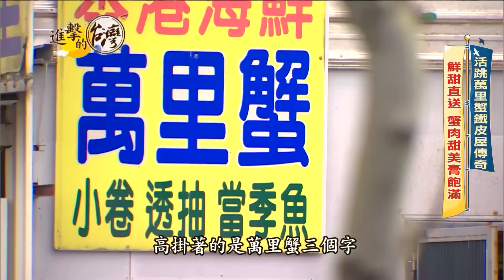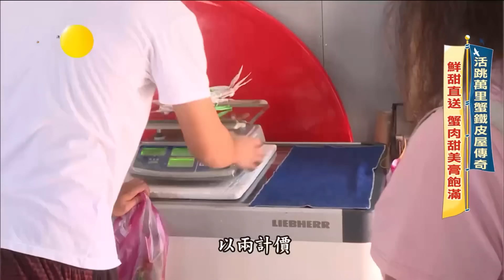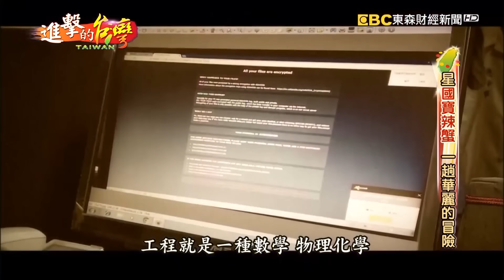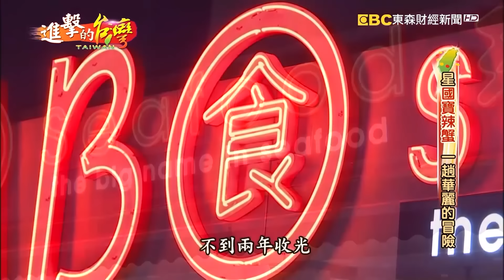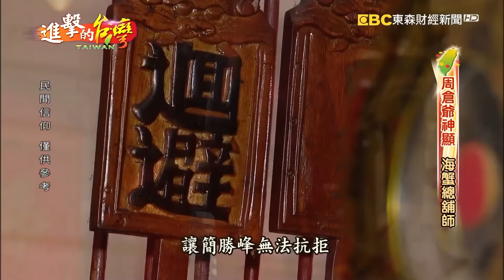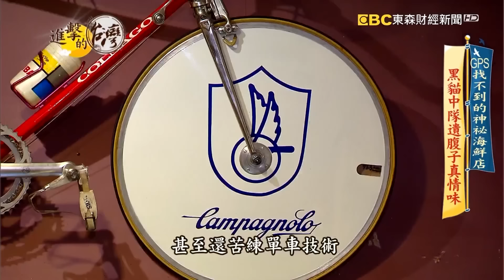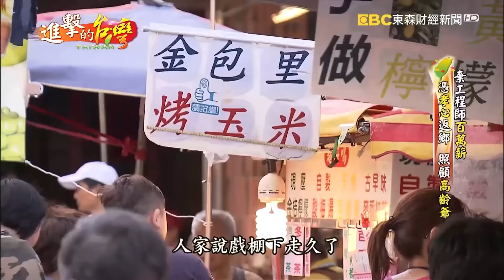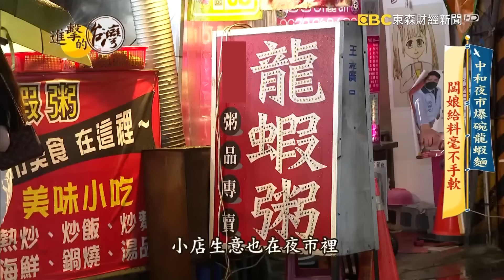【秋天吃蟹推薦】避風塘炒蟹/清蒸花雕蟹/超人氣紅蟳粥/獨門煙燻螃蟹/桂花螃蟹/澎湃螃蟹粥/龍蝦海鮮粥/爆碗小卷乾麵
(00:00:00)避風塘炒蟹
【新北必吃】活跳萬里蟹鐵皮屋傳奇 鮮甜直送 蟹肉甜美膏飽滿 第545集《進擊的台灣》part2｜陳怡廷 (萬里避風塘炒蟹)

店家資訊：
三協香萬里蟹
地址：新北市萬里區三協香萬里蟹(google導航即可)

(00:10:36)清蒸花雕蟹
星國寶辣蟹 一趟華麗的冒險 第278集《進擊的台灣》part4

店家資訊:
珍寶海鮮 Jumbo Seafood
地址： 110台北市信義區松高路12號新光三越信義A8三樓
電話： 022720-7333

(00:22:47)超人氣紅蟳粥
超人氣澎湃砂鍋粥 老宅洋房細熬美味 第411集《進擊的台灣》part3｜陳明君

店家資訊：
初月砂鍋粥
地址：台中市西區台灣大道二段179巷12號

(00:34:24)獨門煙燻螃蟹
周倉爺神顯 鮮味海蟹總鋪師 第297集《進擊的台灣》part1｜巫嘉芬

店家資訊:
活三鮮餐廳
地址： 208新北市金山區仁愛路11號

(00:47:42)桂花螃蟹
GPS找不到的神祕海鮮店 黑貓中隊遺腹子真情味 第411集《進擊的台灣》part1｜陳明君

店家資訊：
金運海鮮
地址：新竹市北區東大路四段204巷10號
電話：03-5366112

(00:59:38)澎湃螃蟹粥
尚青萬里蟹 金山澎湃螃蟹粥 第288集《進擊的台灣》part4

店家資訊:
大碗螃蟹名物
地址：新北市金山區金包里街44號

(01:10:29)龍蝦海鮮粥
【台中必吃】霸氣海鮮粥「爽嗑整隻龍蝦！」不加任何調味！限量飯湯「一夜賣200碗」台中深夜食堂必吃！ 第510集《進擊的台灣》part4｜陳怡廷 (海鮮粥)

店家資訊：
江湖客棧【台中豐原店】海鮮粥
地址：台中市豐原區西勢路336-2號

(01:19:08)波士頓龍蝦鐵板料理
鮑魚龍蝦活跳跳 莫忘初心鐵板燒 第414集《進擊的台灣》part2｜陳明君

店家資訊：
范師傅鐵板燒
地址：新北市板橋區民生路三段56號1樓
電話：86983136

(01:29:07)爆碗小卷乾麵
中和夜市爆碗海鮮麵 便宜大碗美味藏洋蔥 第446集《進擊的台灣》part3｜陳明君

店家資訊：
鱻食堂龍蝦粥
地址：新北市中和區信義街65號
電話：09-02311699